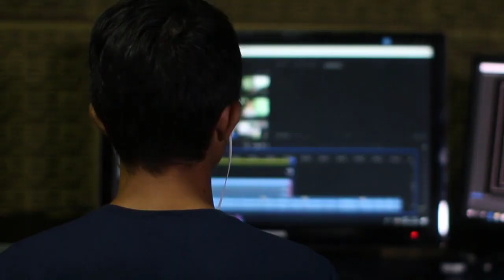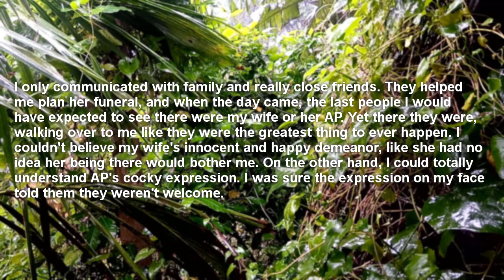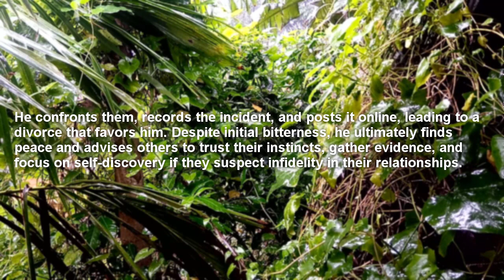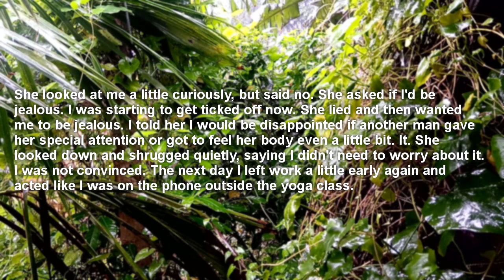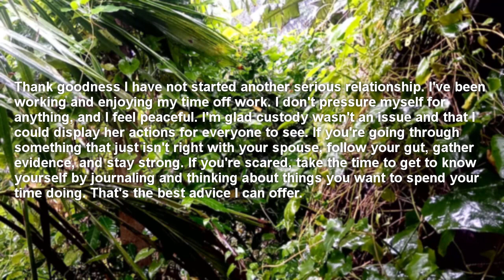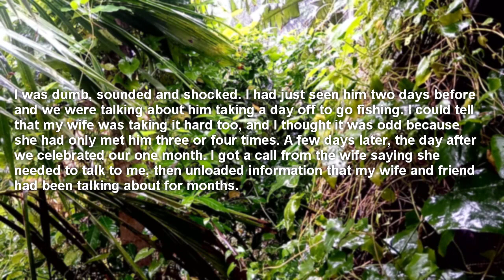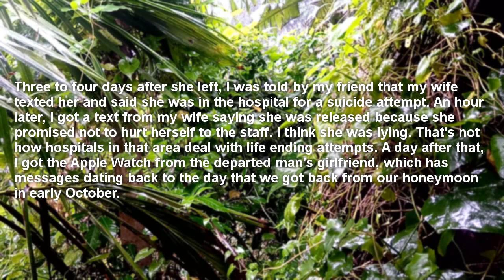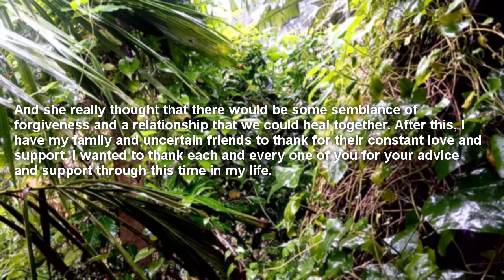Caught My Cheating Wife With A Yoga Instructor So I Wrecked Both Of Their Lives By Doing This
Caught My Cheating Wife With A Yoga Instructor So I Wrecked Both Of Their Lives By Doing This relationship
Reddit Real Talk channel has all types of Reddit content from mainly funny askreddit top posts and cheating reddit stories to reddit AITA and reddit relationships videos.

Intro: 00:00
Story 1: 00:23
Story 2: 04:43
Story 3: 10:10
Outro:  18:03